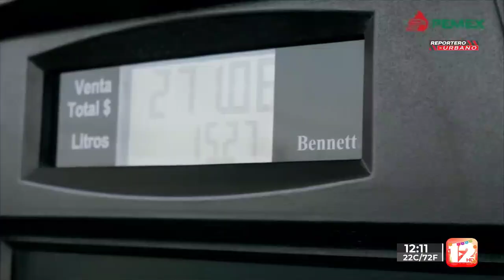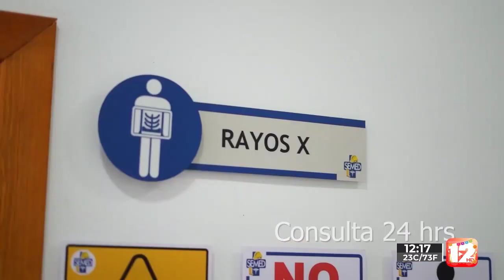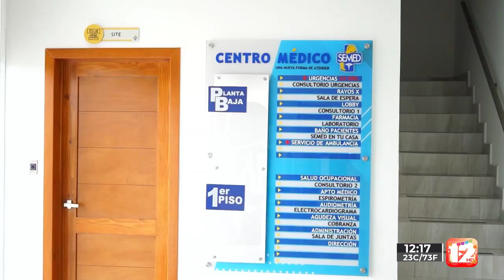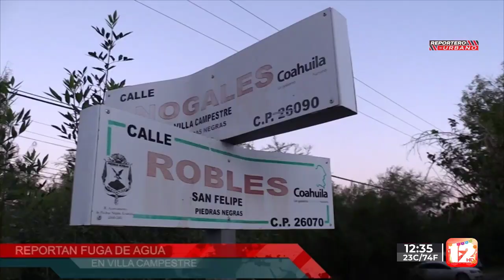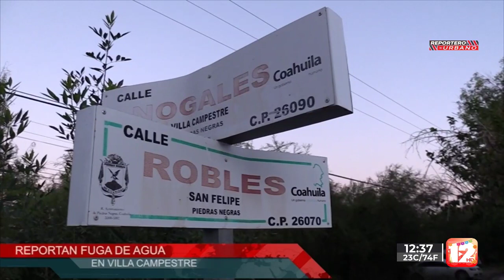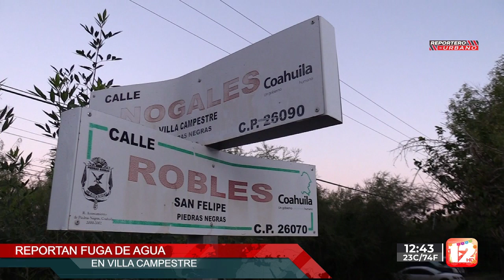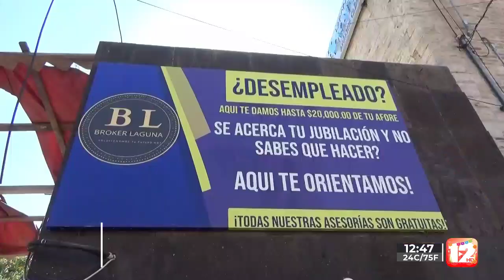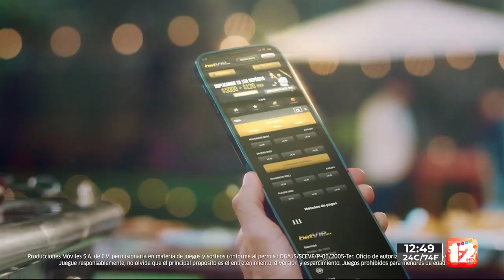REPORTERO URBANO │04 DE NOVIEMBRE DEL 2023